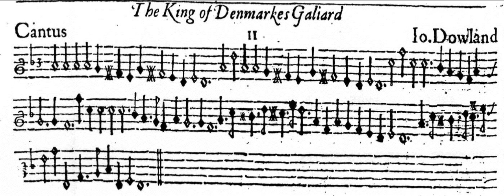John Dowland (1563-1626): The King of Denmark's Galliard.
Organ transcription. PERFORMER: Maurizio Machella